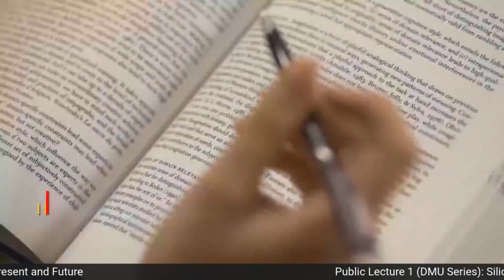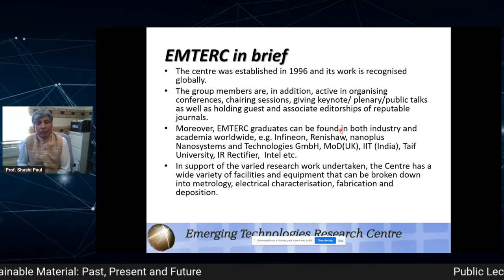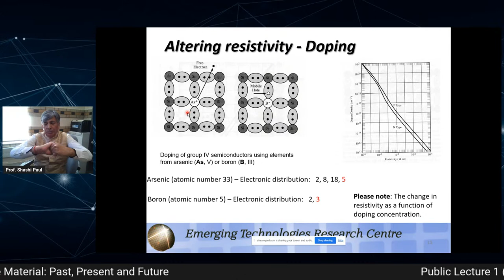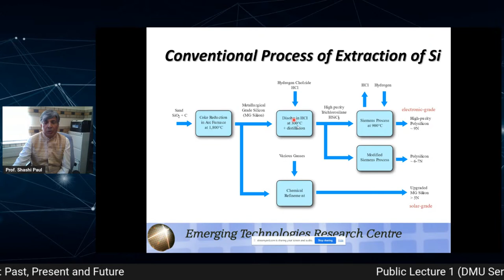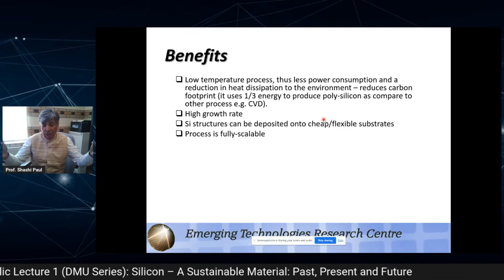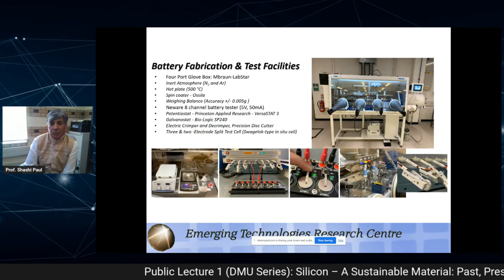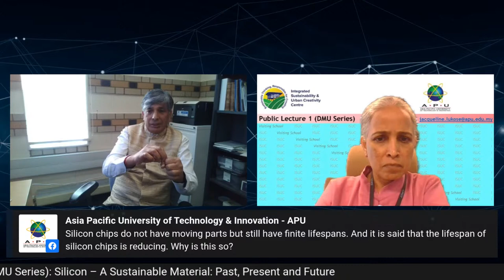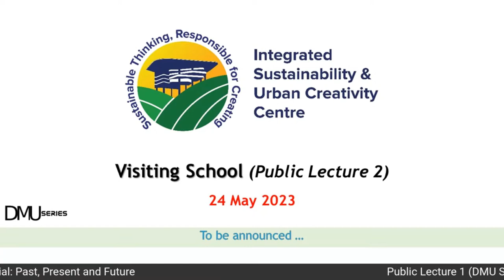Public Lecture 1 (DMU Series): Silicon – A Sustainable Material: Past, Present and Future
Silicon is widely used in electronic industries in a number of forms, for example: amorphous silicon is used in liquid-crystal display units; polysilicon is used in Flash memory structures and photovoltaic solar cells; single crystals are used in C-MOS technologies etc. There are a few methods by which crystalline silicon is manufactured. Some of these manufacturing methods use a large amount of electricity and result in a large amount of carbon footprints. These methods also contribute to production of waste materials and greenhouse gases.

The lecture presentation will cover the various silicon production methods and the need for alternative silicon production methods.

⏳ Time: 5:00pm to 6:30pm (GMT+8)
Live on APU Facebook and YouTube

✅ Organised by: Visiting School, Integrated Sustainability & Urban Creativity Centre (ISUC)